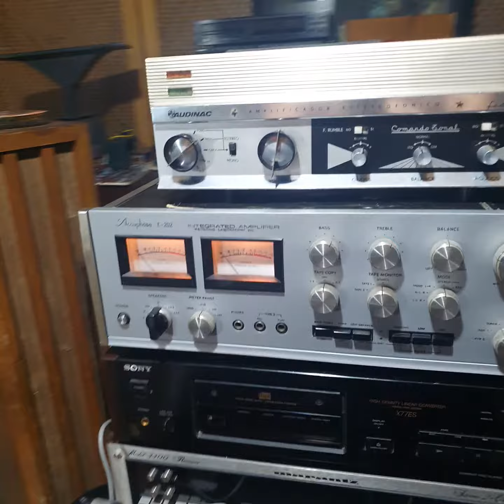ACCUPHASE E 202 AMPLIFIER & LEEA 222B SPEAKERS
JOHN COLTRANE